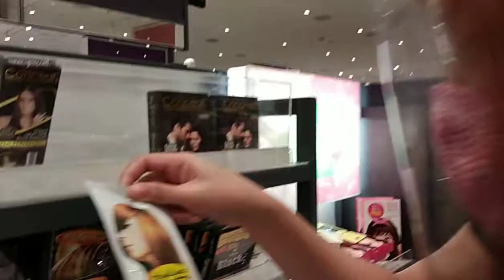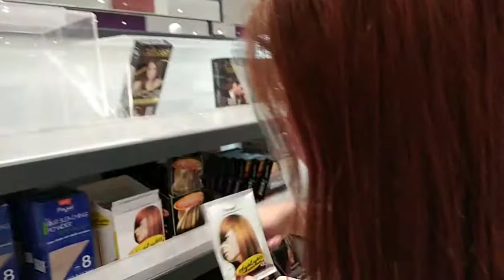Shopping Time | by : Single Ladies Vlog ❤️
Nong naglaan pa ng oras to get Tin's NBI (dapat lang) pero ang ending "with hit" so ang ginawa na lang namin ay nag window shopping para 'di masayang ang punta namin. Hindi nga talaga siguro para sa amin ang araw na ito sapagkat napakamalas ng araw na' to. Late na nakapag lunch, 'di naka sakay agad dahil may sumingit na matanda sa pila, ang dahilan kung bakit napa sakay kami sa tricycle ngunit nang nasa kalagitnaan kami ng byahe biglang "sira ang gulong" 🙈 anak ng tukniknik HAAHAHAHA pero nakauwi naman kami safe and sound.